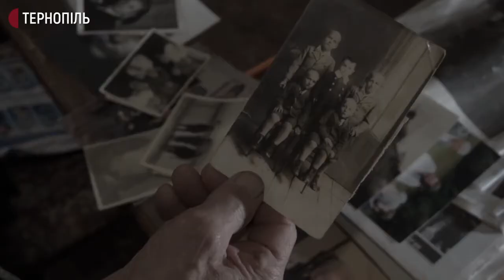Тернопільський громадсько-політичний діяч, член ОУН та радянський політв'язень відсвяткував 90-річчя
Тернопільський громадсько-політичний діяч, член ОУН та радянський політв'язень Ігор Олещук відсвяткував 90-річчя. Чоловік вступив в ОУН у 15 років. За це його підлітком засудили до 25 років таборів суворого режиму. Ігор Олещук повернувся додому після 8 років у Воркуті. У свої 90 чоловік щодня ходить на роботу та проводить екскурсії в Тернопільському музеї політв'язнів